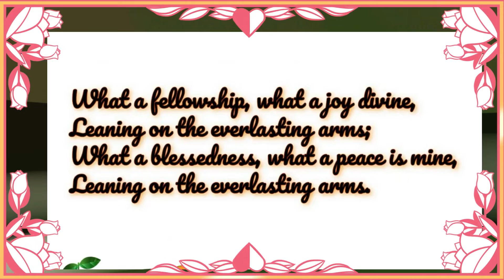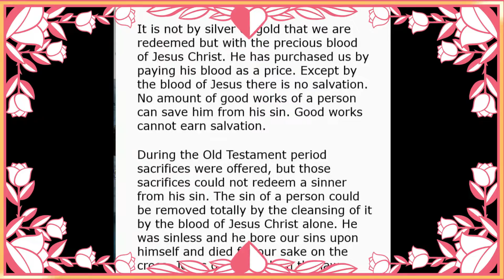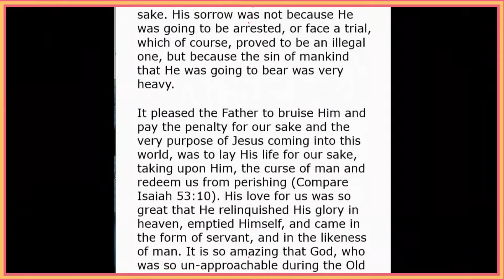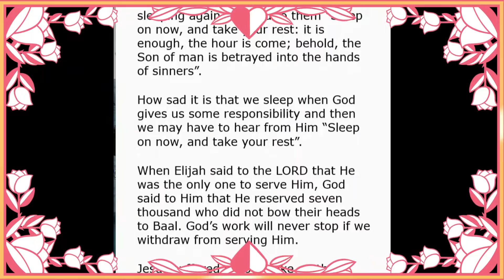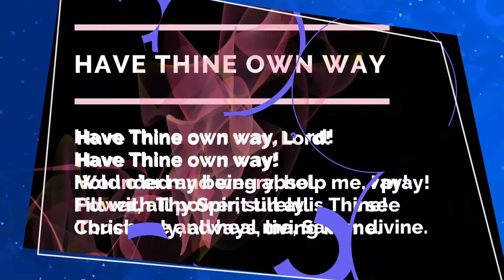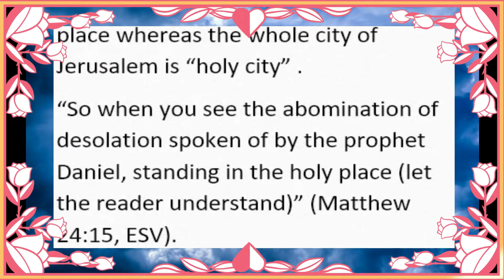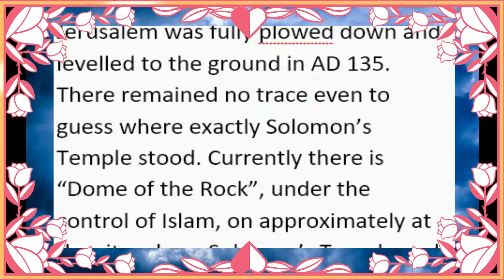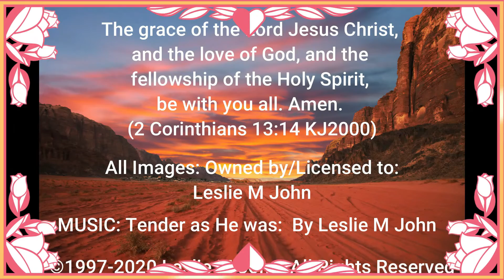REDEEMED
Contents of AV Worship 06/19/2022

Intro

Leaning, Leaning - Song - Instrumental
Redeemed - Message by Leslie M John
Have Thine Own Way - Song - Instrumental
The Future Temple - Message by Leslie M John
Outro - Benediction and Credits

Songs in Public Domain
Music Mix, Messages and Video: Leslie M John
Total Duration: 24 Minutes